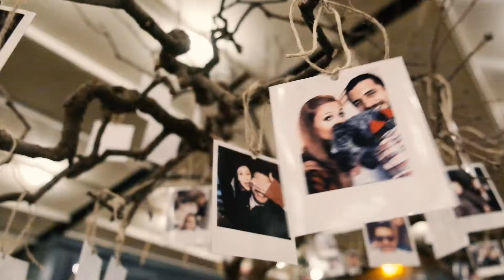Tuğba & Serkan Nişan Klibi - Ankara Dafne Restoran